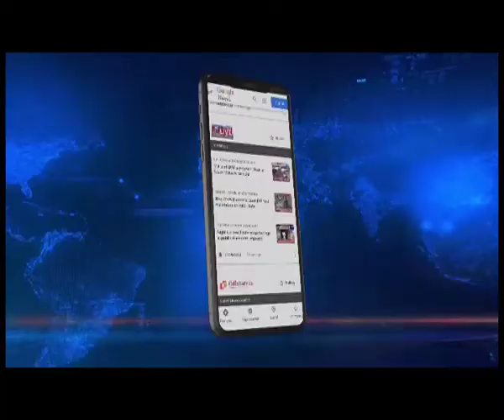Assam: ADM Majuli to hear Tejaswita’s death case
The Additional District Magistrate of Majuli will be hearing the death case of young artist Tejaswita Boruah on October 19. The big move comes after the statements of the eye-witnesses has so far not been recorded until October 12.